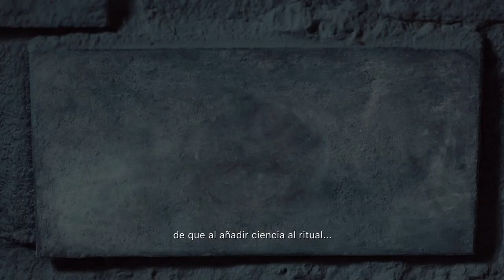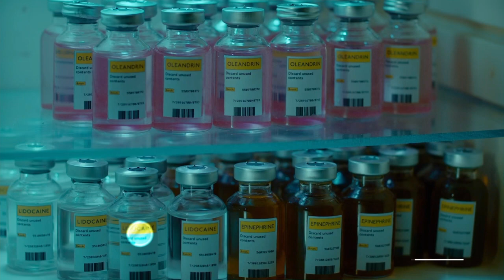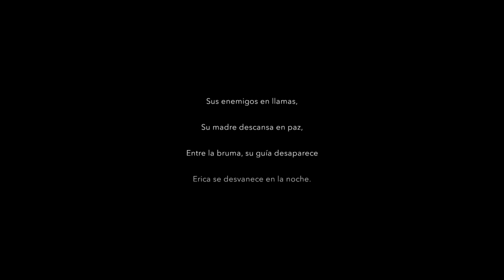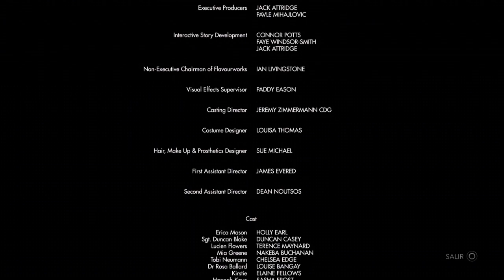Erica Ps4 - Final# Walktrougth Español Ps4